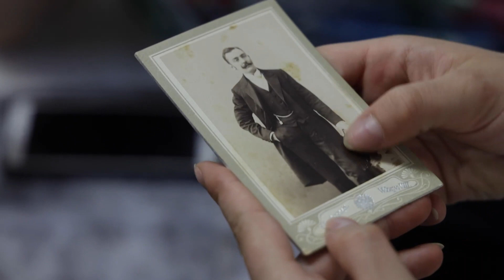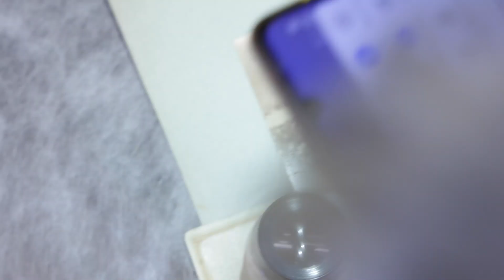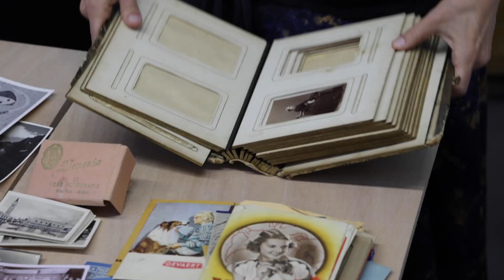EU4ART GRAPHIC ARTS WORKSHOP | Lectio Laudisa | ABARM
EU4ART SCULPTURE WORKSHOP | Lecture Laudisa | ABARM

THE ARTIST PAPER ARCHIVE

ACADEMY OF FINE ARTS OF ROME
6 - 10 JUNE & 13 - 17 JUNE
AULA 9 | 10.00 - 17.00